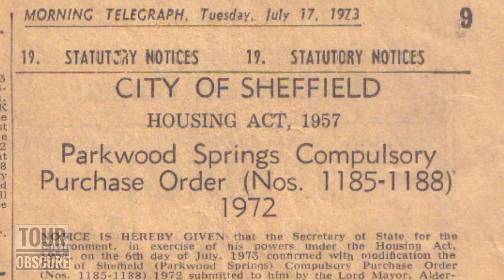ABANDONED VILLAGE | Parkwood Springs, Sheffield | Tour Obscure (Episode 7)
Join us as we explore the abandoned village of Parkwood Springs in Sheffield.

Although all the houses were cleared by the 1970s, there are many ghostly reminders of this once thriving community.

With thanks to Picture Sheffield and their contributors for pictures, and also Friends of Parkwood springs and former residents for their information and pictures.